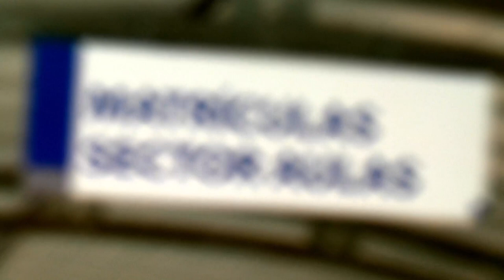Matrículas UBB / Ven a decir YoSoyUBB / Día 2